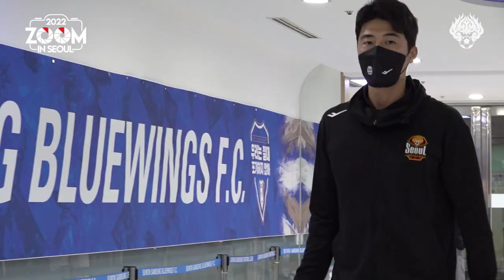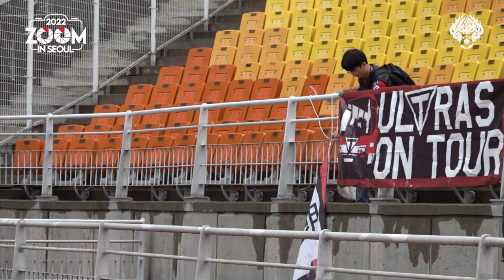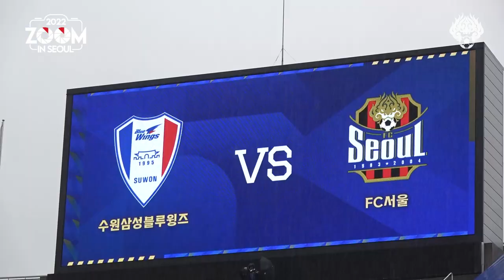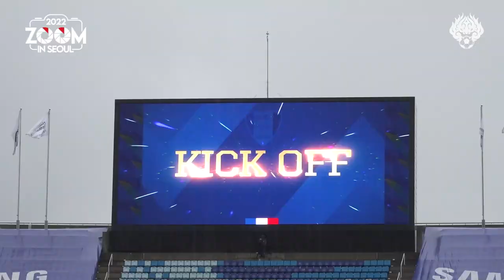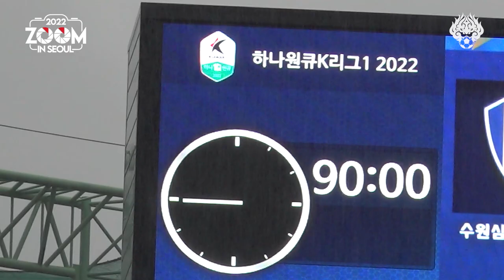줌 인 서울 | 시즌 마지막 슈퍼매치 수중전 무승부 | 서울 0-0 수원 | K리그1 2022 R35